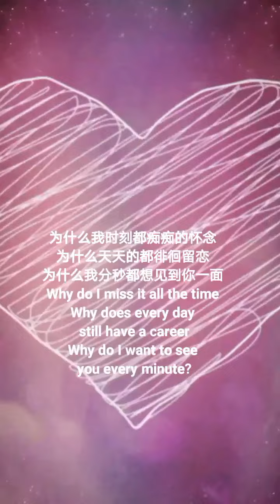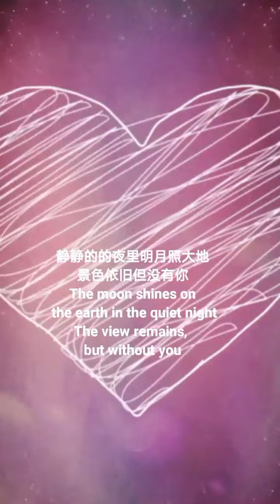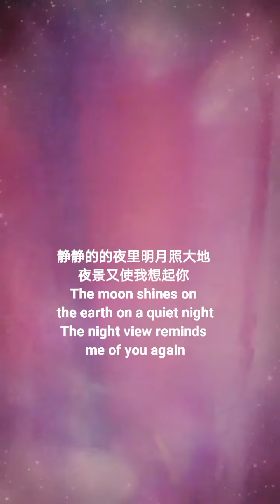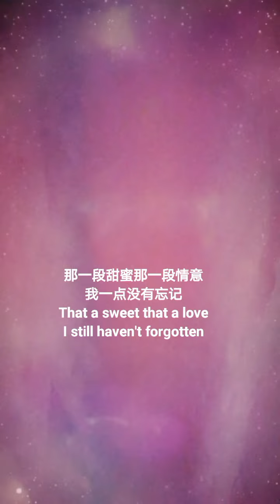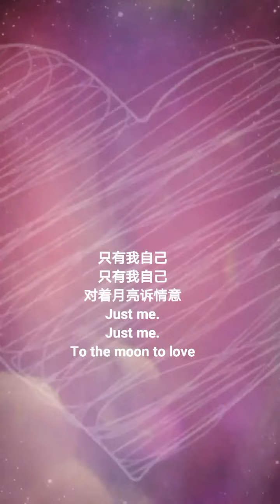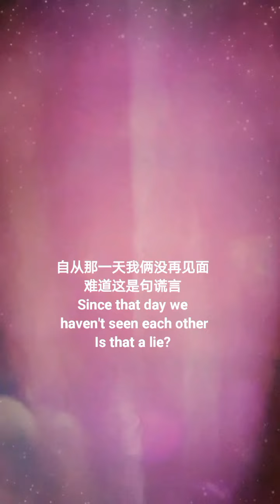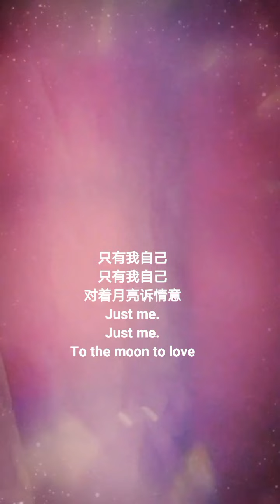七旬宅老头唱- 对着月亮诉情意❤️野男PoW18,Talking To The Moon,静静的的夜里,明月照大地,夜景又使我想起你,那一段甜蜜,那一段情意,我依然没有忘记,就在月夜里/为你歌唱三千年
Perak, Malaysia.